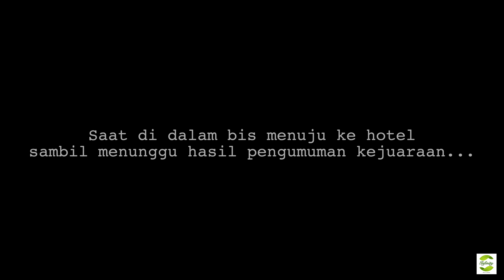The Resonanz Children's Choir Tolosa 2017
Conductor : Avip Priatna
Tolosa Choral Contest  2017
49 TOLOSAKO ABESBATZA LEHIAKETA